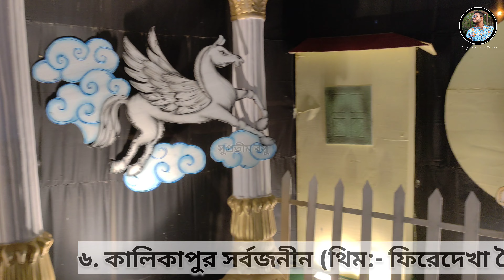Top 15 Durga puja Pandal in Barasat || Barasat Top 15 Durga Puja Pandal 2024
IF ANY CONTENT OWNER HAS SOME ISSUES WITH MY VIDEO PLEASE DIRECT MESSEGE ME ON INSTAGRAM OR ANY
OTHER SOCIAL MEDIA AND I WILL REMOVE MY VIDEO.
strike our video because there is lots of
hardwork to create a one video, I think you understand it better.

❤️ Supratim Bose ❤️